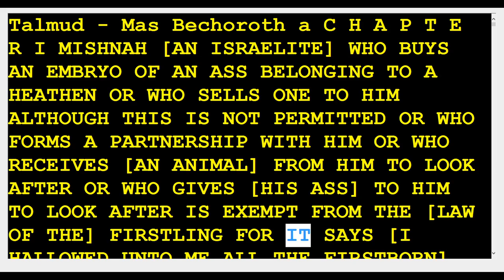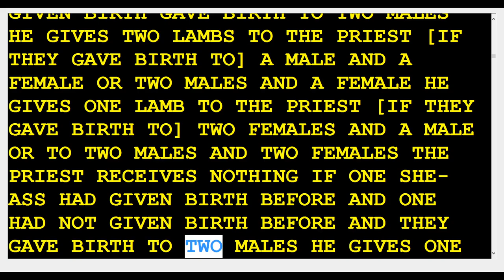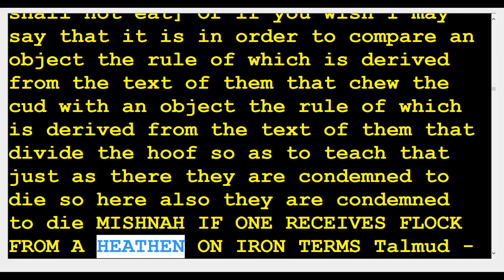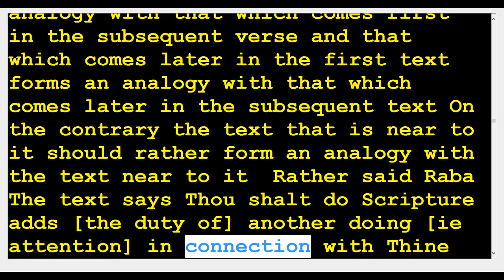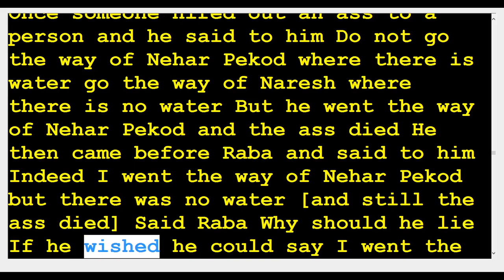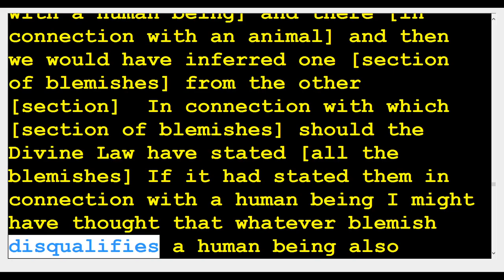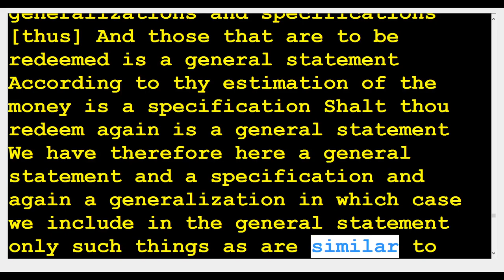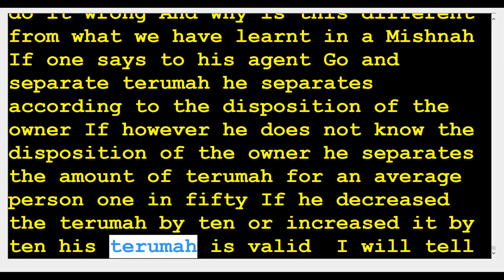32 Bechoros Firstlings 61